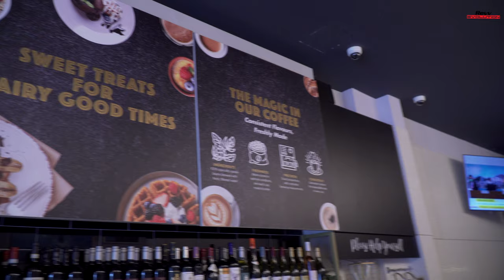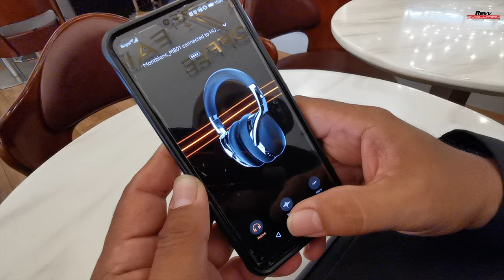Montblanc MB 01 Smart Headphones Review - By Revv Evolution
In this Lifestyle episode of Revv, Rene gets hold of the Montblanc Smart Headphones MB 01 to find out more about these new additions to Montblanc's luxury products.